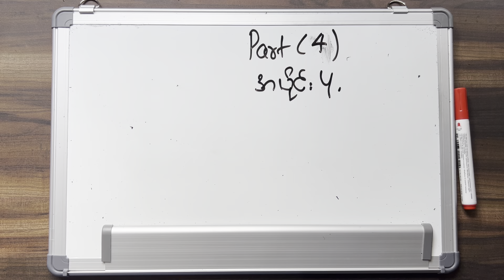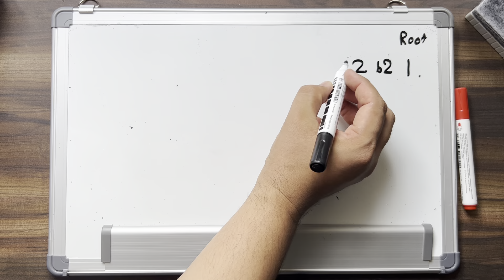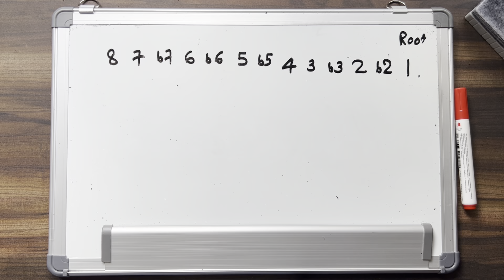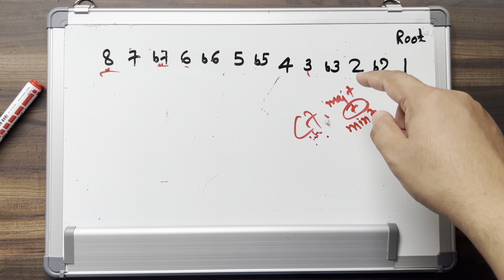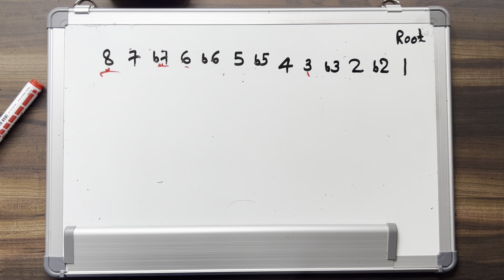ဂစ်တာစတင်တီးခတ်မည့်သူများအတွက် အခြေခံ သီအိုရီ အပိုင်း(၄) - Basic Guitar Theory part (4)